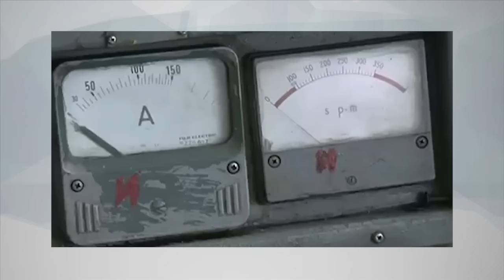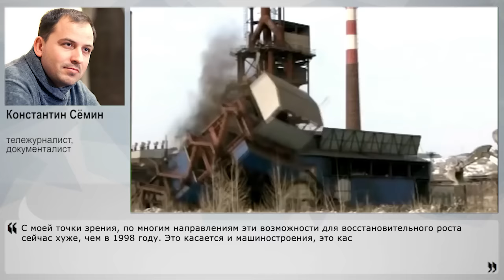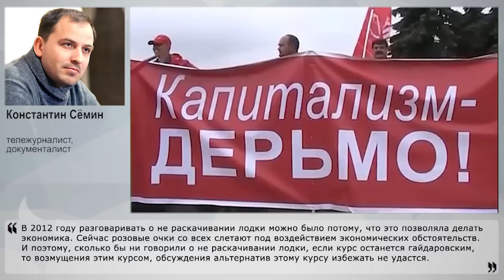Гайдара нет, а форум продолжается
Итоги форума с громким для России именем гайдаровский – плачевные. Поведение правительства в тяжёлое для экономики время выжидающее. Спикеры форума констатируют и инфляцию, и необходимость сокращения бюджета-2016, и предрекают длительный период низких цен на нефть, и даже признают близость к ситуации 1998 года. И ни слова о строительстве экономики, о развитии за счёт созидания. Итоги форума прокомментировал Накануне.TV тележурналист, документалист Константин Сёмин.